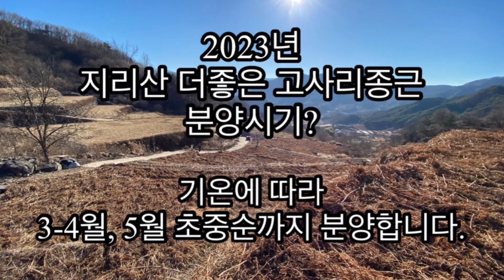3월 13일 고사리종근 택배 발송 완료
3월 13일 고사리종근 택배 발송 완료

매일 매일 최선을 다하고 있습니다.

생물 특성상 수분이 줍니다.
무게가 줄었다고 걱정 마시고
땅에 들어가면 다시 회복이 되어
너무 잘 자라게 됩니다.

남원시 인월면 천왕봉로 108
쇼핑몰